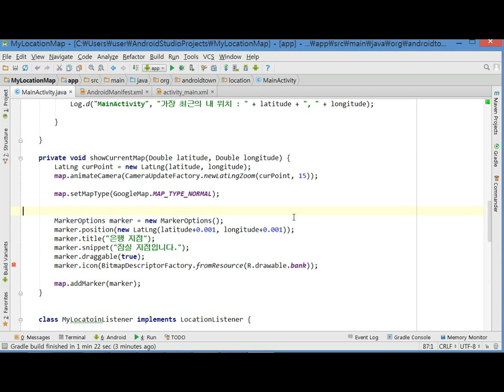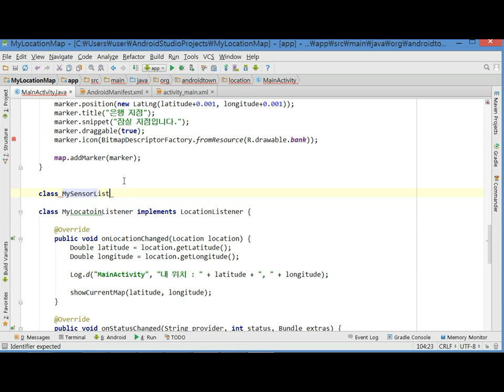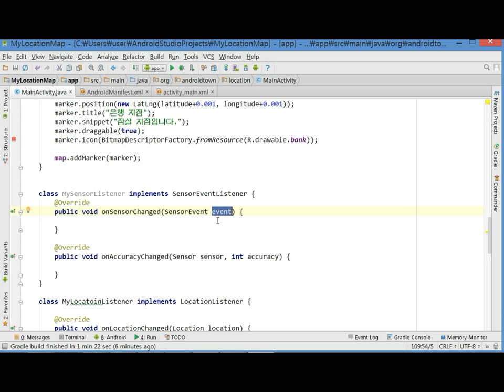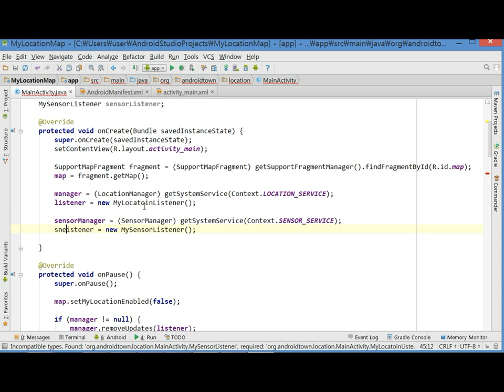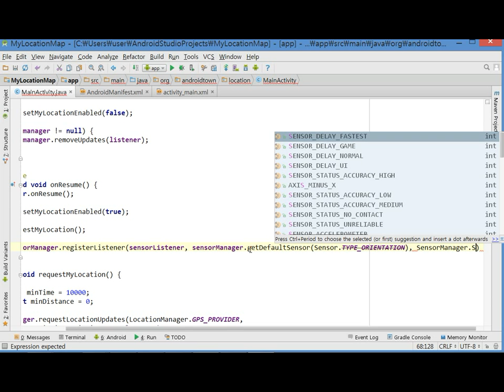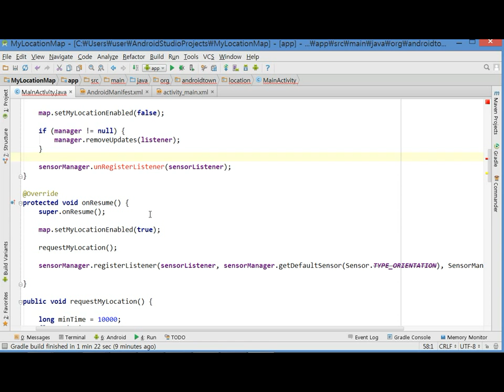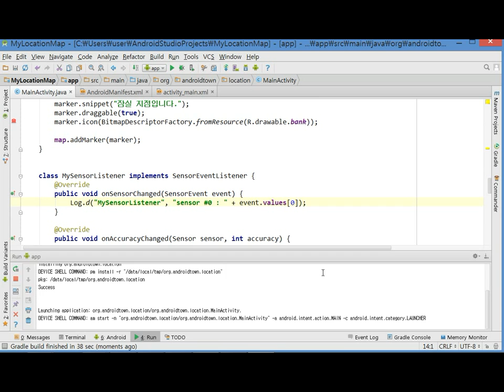Do it! 안드로이드[개정 2판 롤리팝] Day38 02